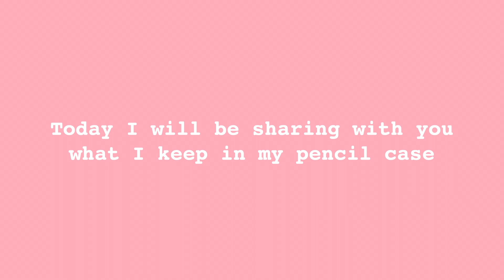What's In My Pencil Case 2022✨| Little Miss Macaron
Hi everyone! Sorry for not uploading in a little while, the past few weeks have been very busy for me. Today I am sharing with you my what's in my pencil case! This is the pencil case I use for school and bullet journaling. Hope you like it! Next week I will be sharing my March pwm! :D

Make sure to check out my Instagram! (I post everyday on there)

S U P P L I E S   U S E D:
Front pocket:
- Papermate mechanical pencil (0.7)
- Zebra mechanical pencil (0.5)
- Zebra Sarasa gel pen (black, 0.7 and 0.5)
- Papermate gel pen (red 0.7)
- Sakura Gellyroll gel pen (10 white, gold, silver)
- Stabilo 88 fineliners (black, light pink)

Middle pocket:
- Tombow Dual brushpens (991, 401, 761, 873)
- Stabilo Swingcool pastel highlighters (pink, orange, green, blue, purple)
- Zebra mildliner highlighters (green, gold, marigold)
- Crayola supertip markers (pale pink, amaranth)